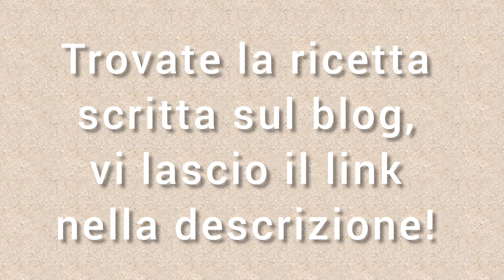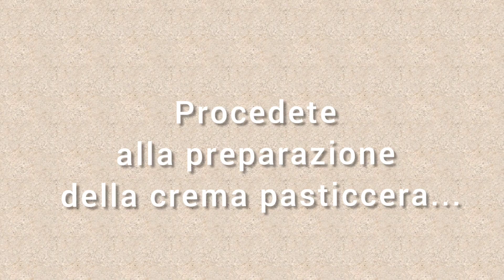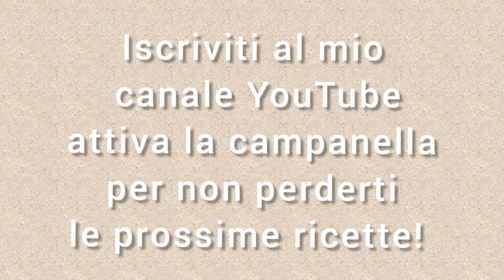I cardinali... dolci tipici sardi!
Oggi vi propongo la ricetta dei Cardinali, dolce tipico sardo, sono delle soffici e golose tortine farcite con la crema pasticcera e una bagna di liquore alchermes.
Il nome deriva proprio dall’aspetto che ricorda il copricapo dei Cardinali.
Non potete non provarli, sono facili da preparare e ottimi per ogni occasione.

🔸Trovate gli ingredienti e procedimento della ricetta scritta sul mio blog cliccando sul link👇